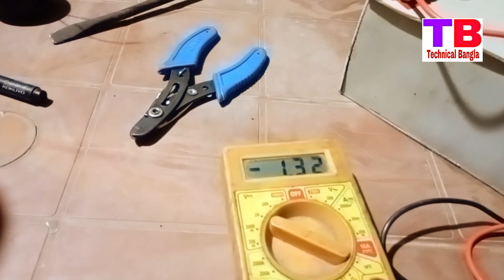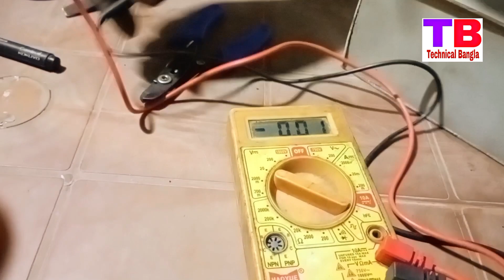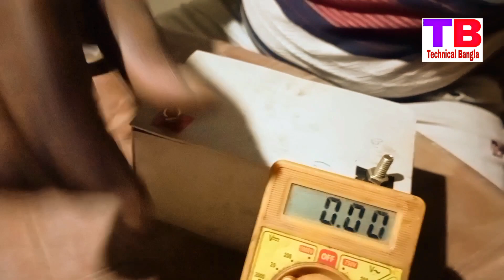How to make alovera battery! 100% Warking!আজকে আমি অ্যালোভেরা ব্যাটারি তৈরি করলাম!